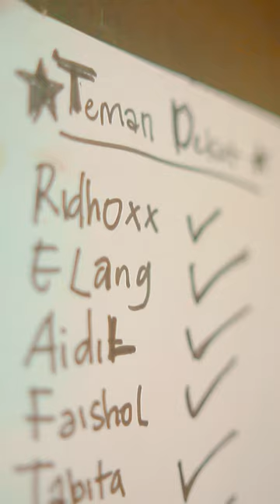COVID DISEASE (short)